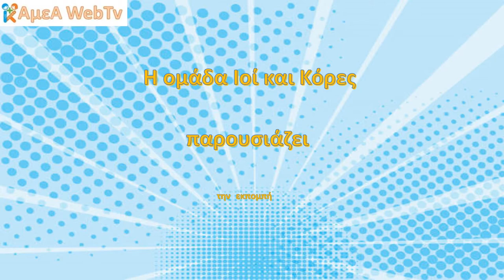ΣΚΕΤΣΑΚΙ " ΤΟ ΒΙΝΤΕΟΚΛΙΠ" 1ο μέρος